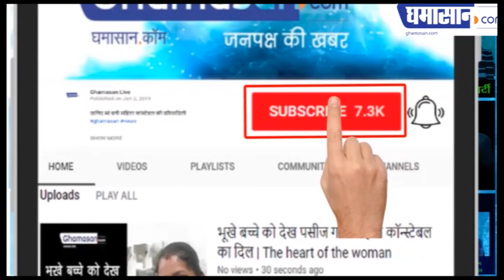Light Off होने से फेल हो सकता है Power Grid, ब्लैकआउट का बना खतरा ?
5 April को 9 मिनट तक light Off रहेगी,
Power Grid के सामने खड़ी हुई बड़ी चुनौती